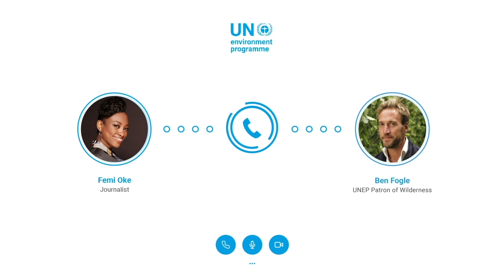Time For Nature with Femi Oke and Ben Fogle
Ben Fogle: Our relationship with nature cannot be all take. We have to give back.

For World Environment Day 2020, It's Time for Nature with Femi Oke brings UNEP influencers into our homes to share their personal stories on what has inspired their journeys and why to care for ourselves we must care fornature.

The highly regarded presenter, Femi Oke delivers 13 fast-paced, friendly and informative sessions with award winning actors and musicians, CEOs, media personalities, adventure activists and high-level UN environmentalists. From California to Cape Town, London to Accra and Manila to Bangkok, these personalities reveal, through their favorite photos, what makes them tick and how they can think on their feet. We invite you to meet these fascinating and diverse UNEP Voices and learn more about why it's time for nature!